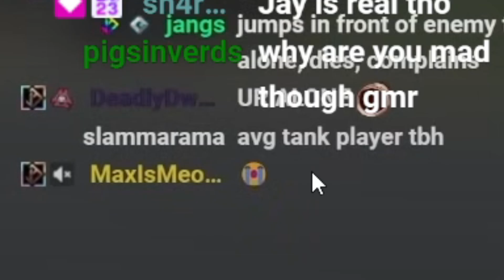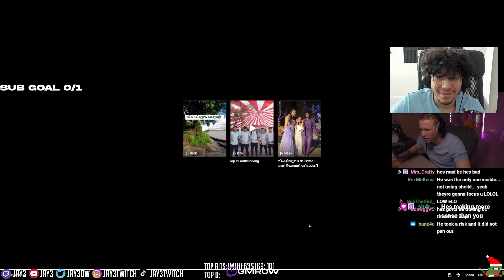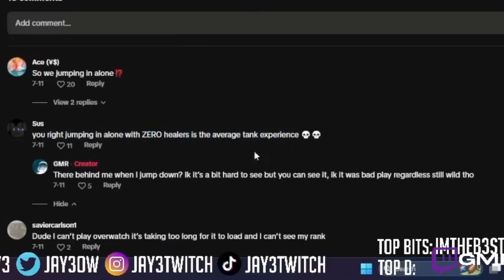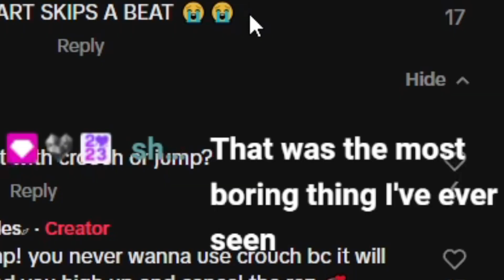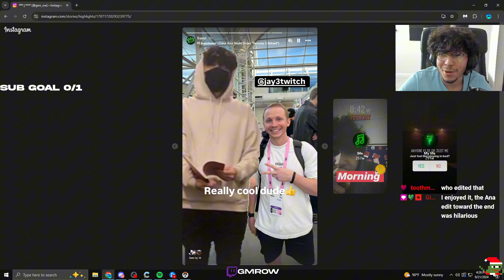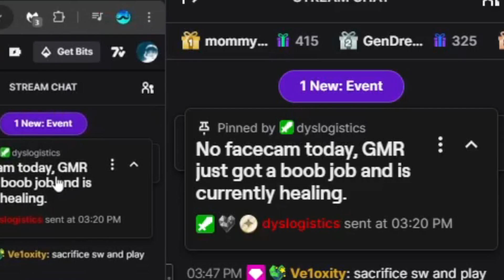Jay3 Reacts to me Feeding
mb jay3 LOL

Follow @REALGMR if you like the content💚